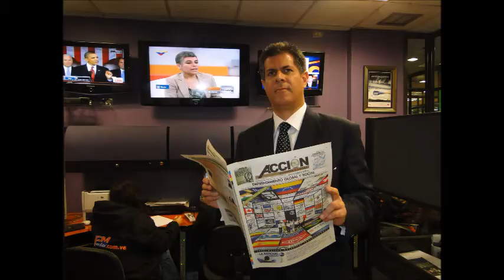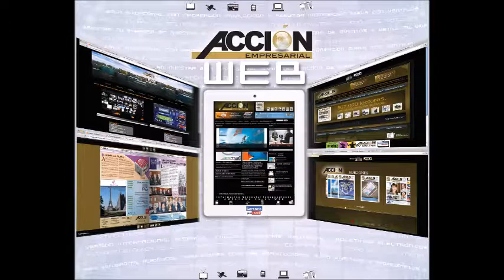GERENCIA 360 SABADO 21 01 17_P3_GERENCIA PARA TODOS